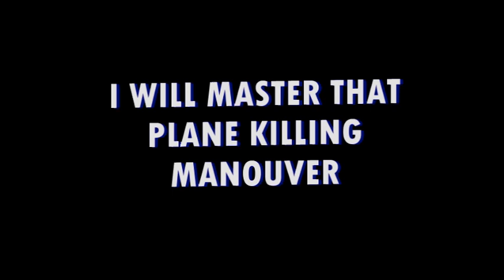GREAT PLANES SILOUETTE ROLLING CIRCLE CRASH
Yes another after another they go in. But  in order to make an omlette, you gotta break some eggs. Yes, I'm a ham and egger pilot and I 'll never change. If you love misery, you came across the right video.
Doodboy1